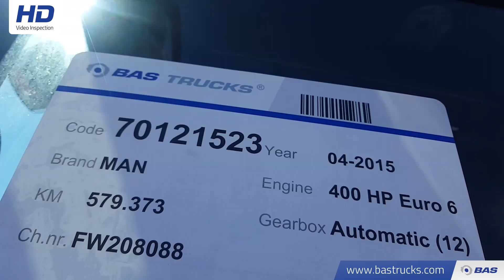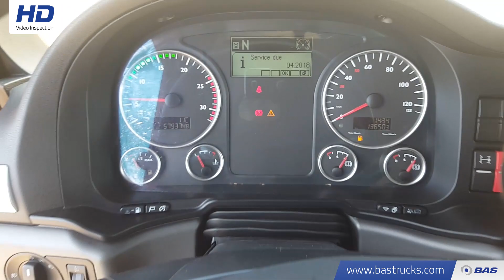70121523 MAN TGX 18.400